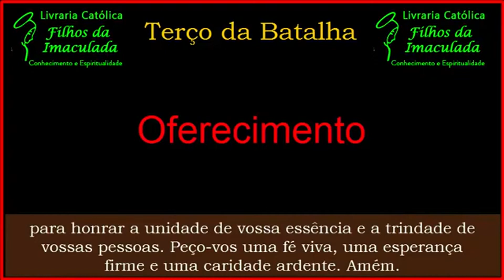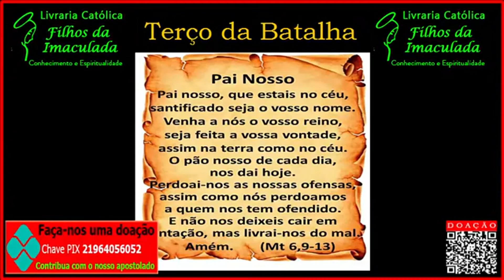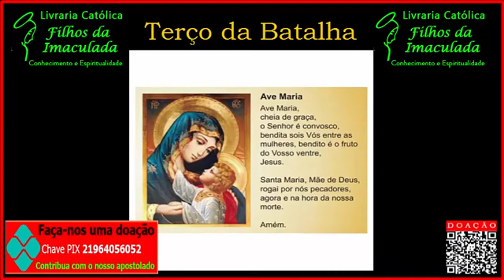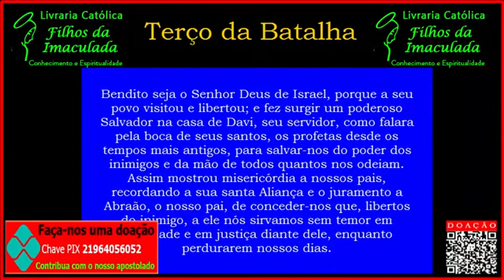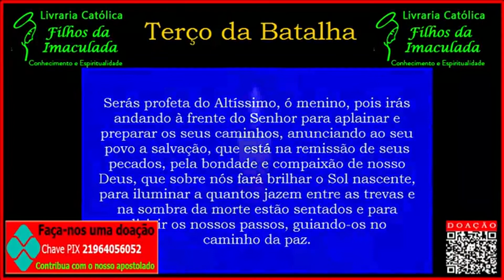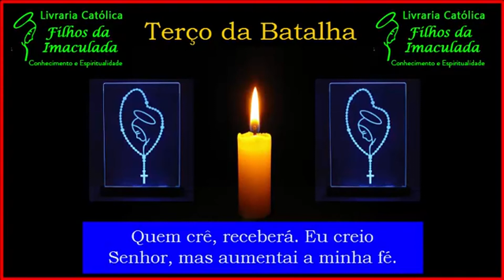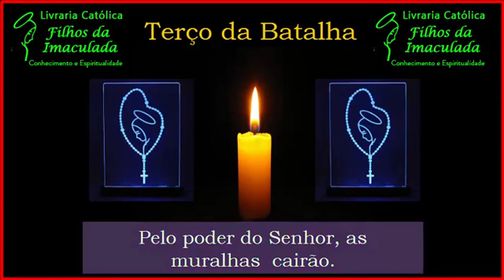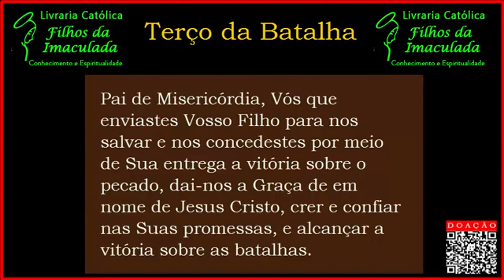𝐓𝐞𝐫ç𝐨 𝐝𝐚 𝐁𝐚𝐭𝐚𝐥𝐡𝐚 23/𝟎𝟖/𝟐𝟎𝟐𝟐 (𝟎𝟖:𝟎𝟎𝐡)